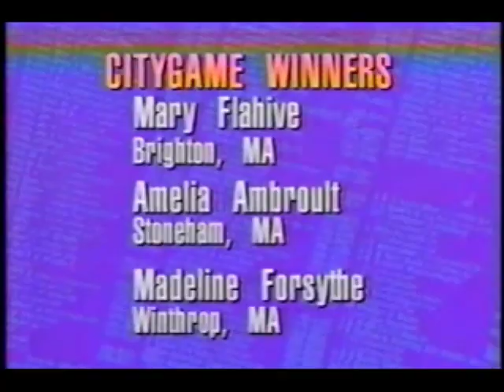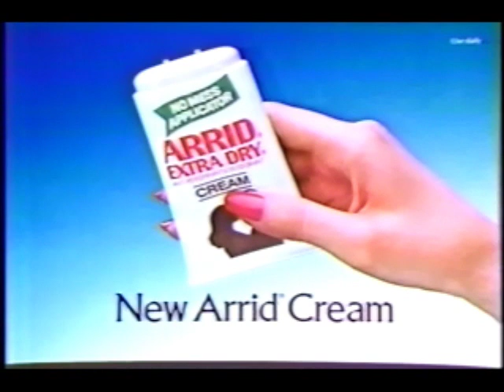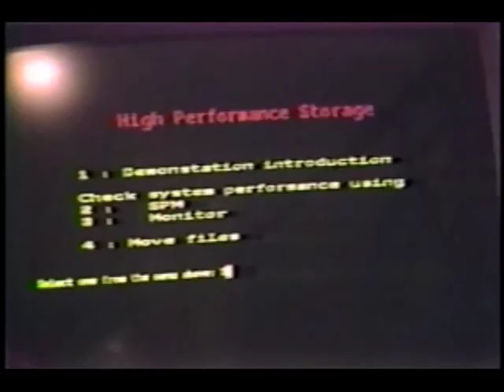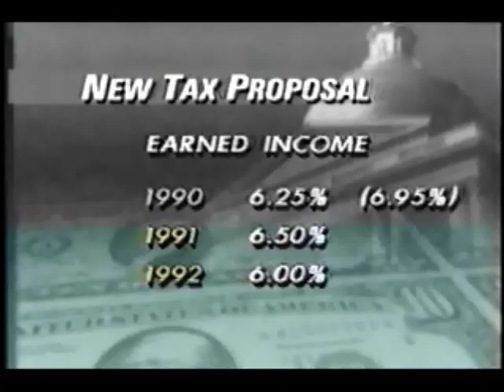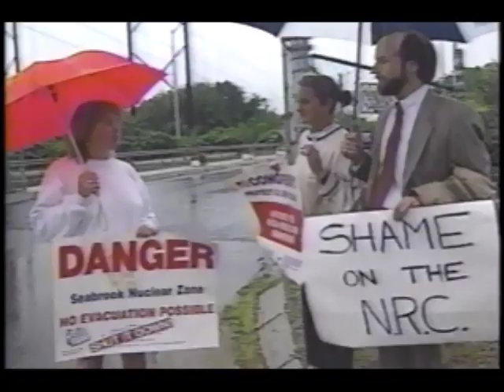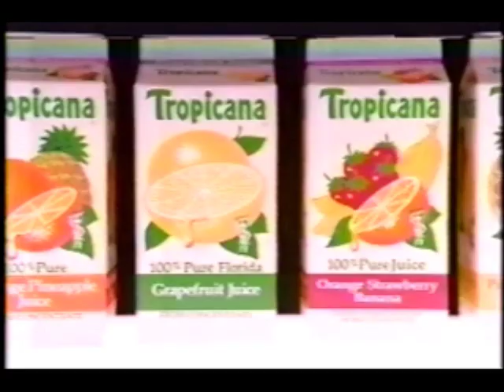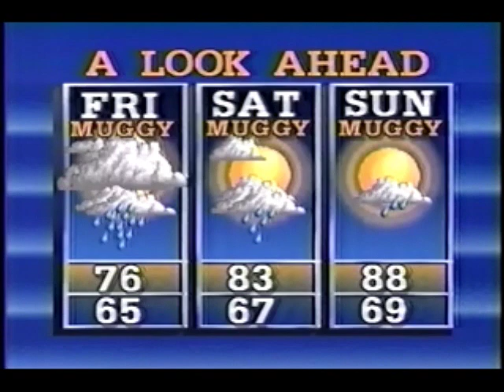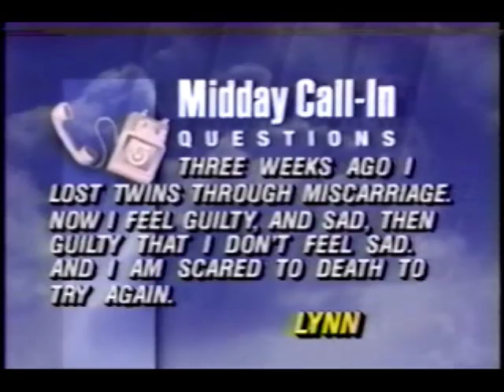Boston area midday channel surfing (July 25, 1990)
-WBZ 4 Boston (Classic Concentation, Eyewitness News noon edition)
-WCVB 5 Boston (Sally Jessy Raphael, NewsCenter 5 Midday)
-WHDH 7 Boston (News Seven at Noon, recently renamed from WNEV)

Commercials including:
-LifeCall Centers
-GE
-National Captioning Institute
-Rent-A-Center

So hang ten and enjoy the ride, taking in the various news stories along the way!